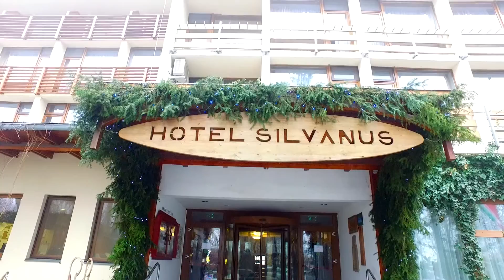Hotel Silvanus: Dunakeszi launching Day 2017.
for co-op work